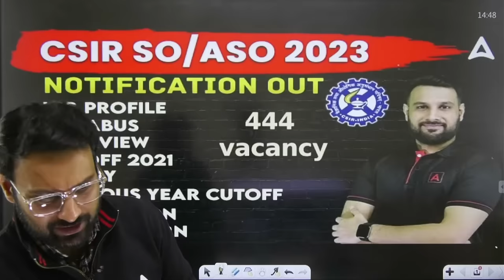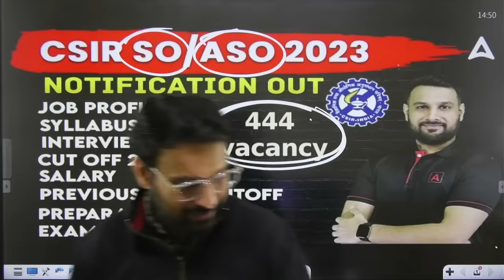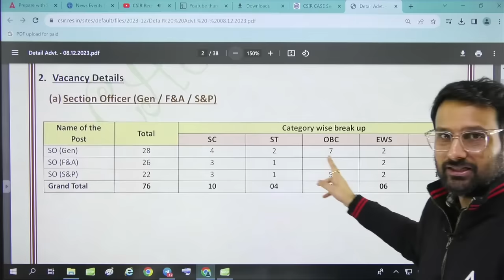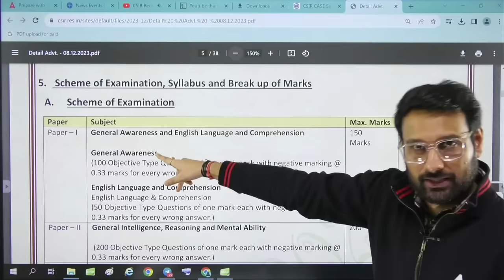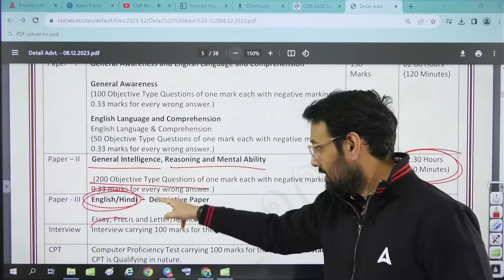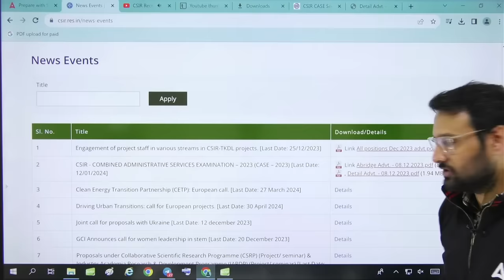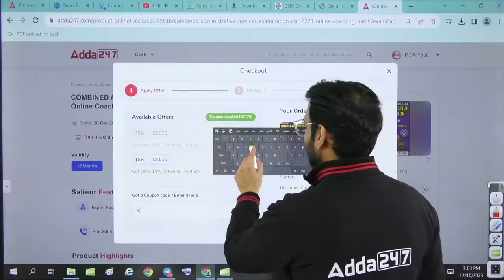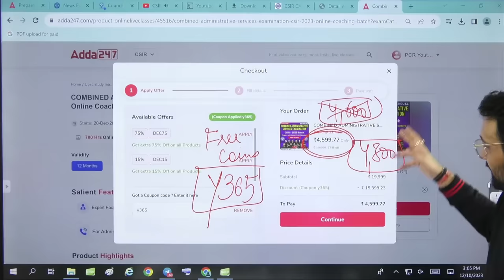CSIR Recruitment 2023 | CSIR ASO and SO Job Profile, Salary, Vacancy Full Details Notification Out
The CSIR (Council of Scientific and Industrial Research) has released the official notification for the recruitment of Section Officer and Assistant Section Officer positions in 2023. This employment opportunity is a significant development for individuals seeking a career in the scientific and industrial research sector.

The notification outlines the eligibility criteria, educational qualifications, and application process for interested candidates. Section Officers play a crucial role in the administrative functioning of CSIR, contributing to the organization's overall efficiency and effectiveness. Assistant Section Officers provide essential support in various administrative tasks, facilitating the smooth operation of day-to-day activities within the organization.

Applicants are encouraged to carefully review the notification to ensure they meet the specified criteria before applying. The recruitment process may include written examinations, interviews, or other assessment methods to identify suitable candidates. This opportunity not only offers a chance to work with one of the premier scientific institutions in India but also provides a platform for professional growth and development.

Prospective candidates are advised to stay updated with the official CSIR website for detailed information on the application process, important dates, and any additional instructions related to the recruitment drive. This notification marks a valuable opportunity for qualified individuals to contribute to the advancement of scientific and industrial research in the country.

1. Learn from the best faculties
2. In-depth analysis
3. Exam planning strategy
4. Best question solution
5. Time management

1. Learn from the best faculties
2. In-depth analysis
3. Exam planning strategy
4. Best question solution
5. Time management